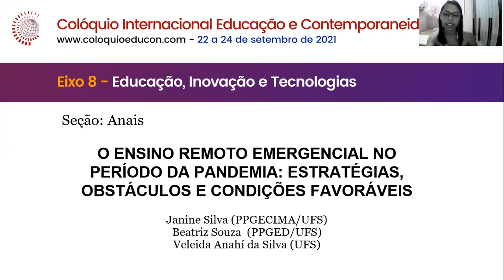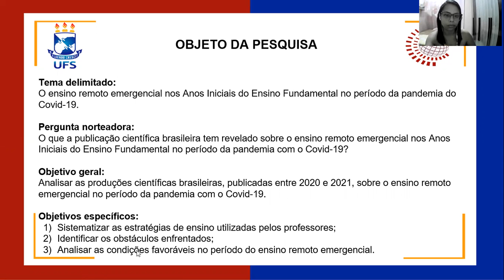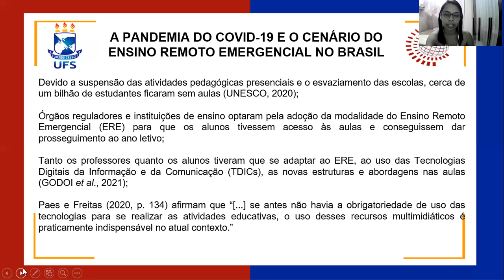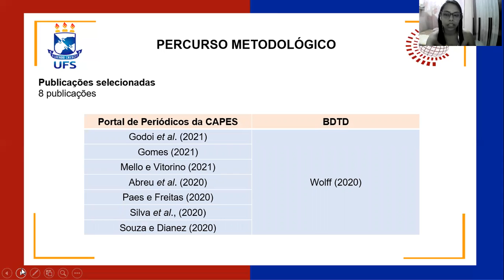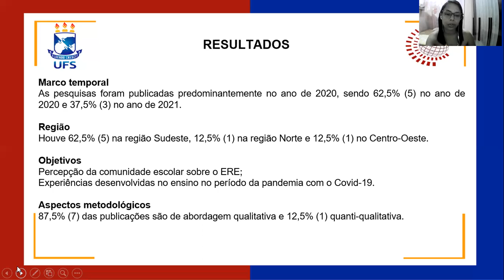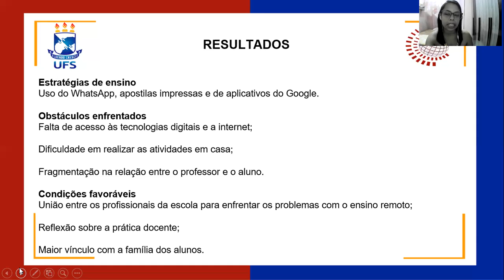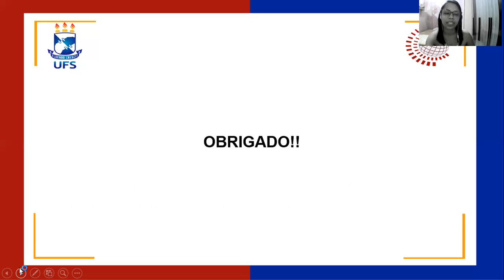"💻 Apresentação de Trabalho: Janine Cristina Santos Silva [EDUCON 2021]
💡 Realização: Grupo de Estudos e Pesquisas “Educação e Contemporaneidade” (EDUCON/CNPq/UFS), liderado pela Profa. Dra. Veleida Anahi Capua da Silva Charlot (UFS)

📑 Apresentação de Trabalho

🏷️ Eixo Temático: 8 "Educação, Inovação e Tecnologias."

📌 Seção: Anais

📌 Título: O ENSINO REMOTO EMERGENCIAL NO PERÍODO DA PANDEMIA: ESTRATÉGIAS, OBSTÁCULOS E CONDIÇÕES FAVORÁVEIS

📌 Apresentação: Mestranda Janine Cristina Santos Silva (Universidade Federal de Sergipe)
📌Coautores: Mestranda Beatriz Noia Souza ( Universidade Federal de Sergipe)  | Doutora Veleida Anahí da Silva Universidade Federal de Sergipe"